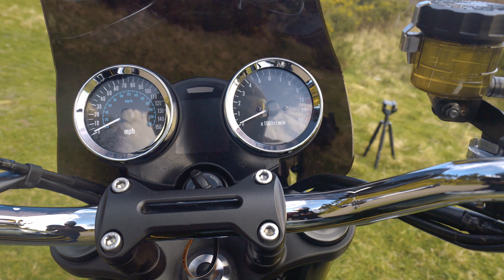Kawasaki Z900RS : Not another bike review | Aesthetics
Don't listen to me...What do I know - just watch!